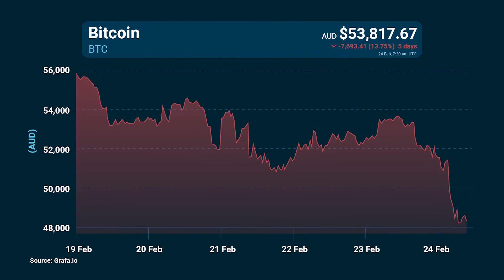Russia and the Curious Case of Crypto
Grafa is a financial data, news and analysis platform that gives users access to large volumes of information quickly and in a way that is entertaining and engaging.

The platform integrates AI-curated video news from Bloomberg, Reuters, Cheddar TV and allows users to track trends with multi-asset data sets including Australian stocks, global currencies and cryptocurrencies.
Connect with Grafa!